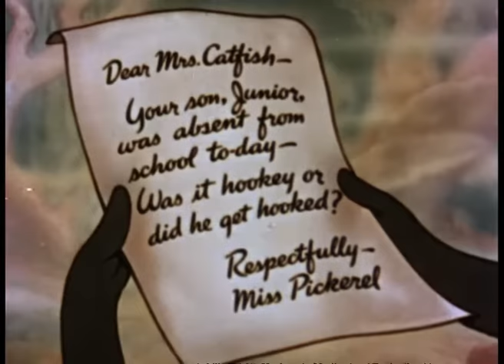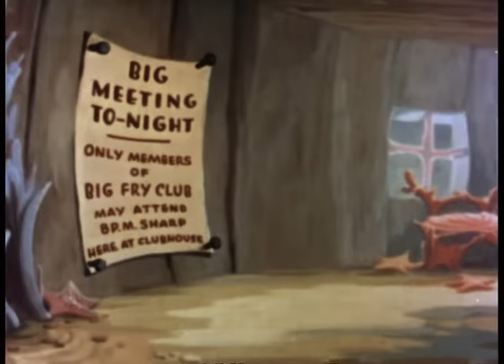Color Classics - Episode 28 - Small fry